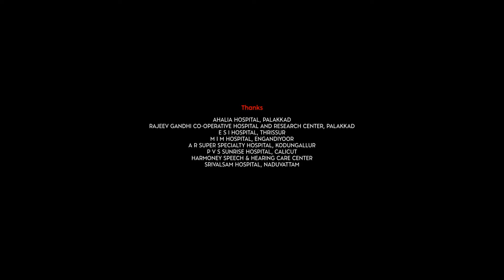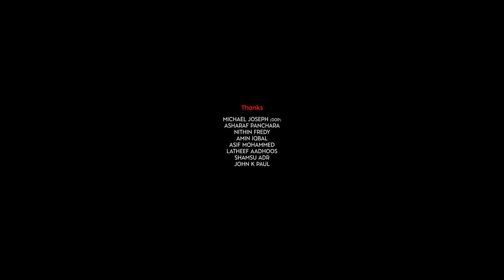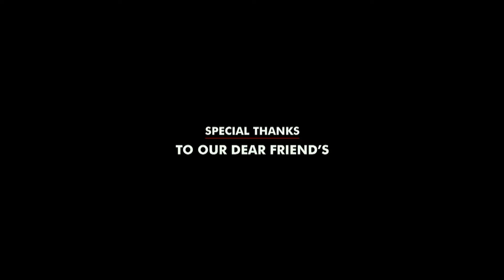Ghar Ki Laxmi Full Movie Hindi Dubbed 1080p HD Facts| Sharwanand, Rashmika |Aadavallu Meeku Johaarlu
Watch the full video to get interesting facts, Satellite & OTT Details, Preproduction-Post Production & Filming Details, Budget & Worldwide Lifetime Box-Office Collection Details, deep story analysis & Explanation with detailed technical review of the 2022 Indian Telugu-language romantic comedy drama film Aadavallu Meeku Johaarlu / Ghar Ki Laxmi (2022 film)

written and directed by Tirumala Kishore.

Cast
Sharwanand as Chiranjeevi "Chiru"
Rashmika Mandanna as Aadhya
Khushbu Sundar as Vakula, Aadhya's mother
Radhika Sarathkumar as Aadhi Lakshmi, Chiru's mother
Urvashi as Padmamma, Chiru's aunt
Rajashri Nair as Gouramma, Chiru's aunt
Kalyani Natarajan as Sharadamma, Chiru's aunt
Satya Krishnan as Santhamma, Chiru's aunt
Brahmanandam as Buchi
Vennela Kishore as Phani, Chiru's friend
Satya as Prem, a manager
Jhansi as Saritha, Vakula's friend
Rajitha as maid, Vasu's wife
Ravi Shankar as Sai Krishna, Prashanth's father
Banerjee as Chiru's father
Goparaju Ramana as Chiru's uncle
Vasu Inturi as Chiru's uncle
Pradeep Rawat as Vasu, an employee
Surya Sreenivas as Vijay
Ruchitha Sadineni as Pravalika, Saritha's daughter
Ravi Teja Mahadasyam as Prashanth, Pravalika's husband
Pramodini as Prashanth's mother
Sudarshan as Tomato seller
RCM Raju